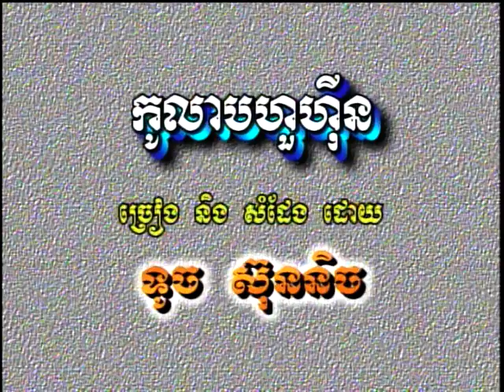Touch Sunnich - Kolab Hour Hin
MK Vol 5 - Touch Sunnich